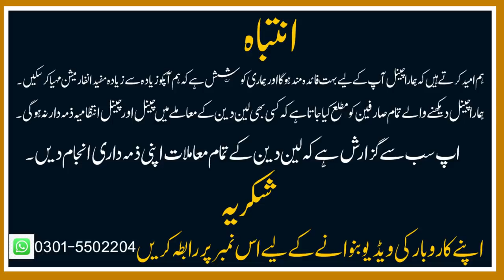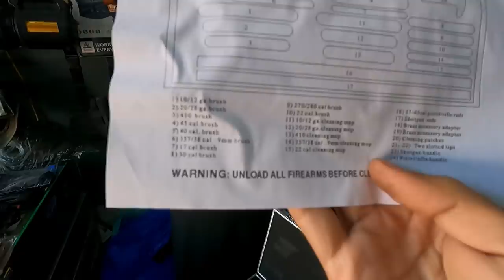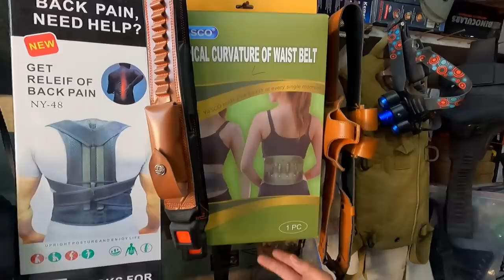Imported Laat Maal In Sitara Karkhano Market Peshawar | Lights, Bags, Shoes, Belts In Cheap Price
In this video i will show you one of the best and interesting shop where you will see very useful imported products which is used in hunting and traveling in very reasonable price.